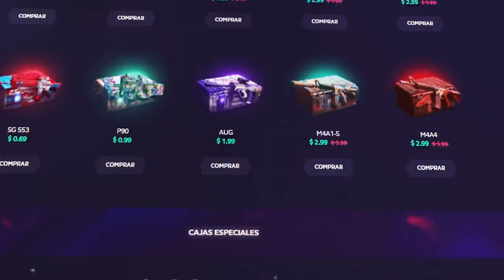UN SUSCRIPTOR ME RETA AL CHALLENGE IMPOSIBLE DE ZOMBIES